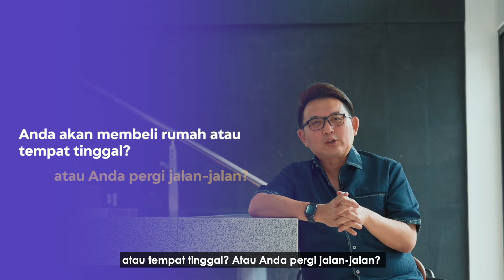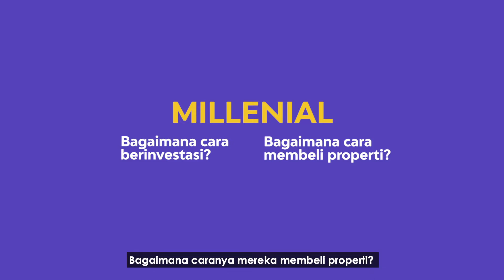RUMUS INVESTASI PROPERTI MILENIAL: CARA BELI RUMAH UNTUK MILENIAL SEBELUM 30 TAHUN!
Milenial tidak akan bisa membeli rumah! Banyak yang mengatakan bahwa milenial hanya akan menjadi penyewa rumah, tanpa bisa memiliki aset properti yang satu ini. Terlebih dengan penghasilan yang tidak terlalu besar, dan cenderung dialokasikan untuk lifestyle semata. Tapi benarkah generasi milenial hanya akan menjadi generasi sewa rumah? Simak ulasan Andy K Natanel di video berikut ini.